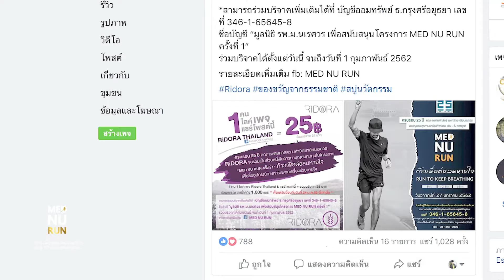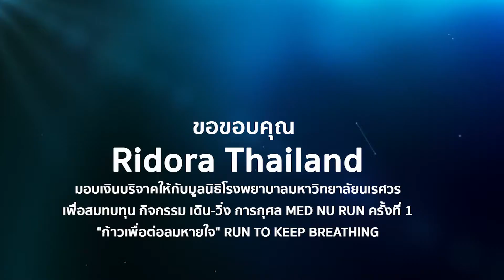Ridora Thailand มอบเงิน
Ridora Thailand มอบเงินสบทบทุน “ก้าวเพื่อต่อลมหายใจ” MED NU RUN ครั้งที่ 1
คุณพุริตา โค้วเจริญ ในนาม Ridora Thailand มอบเงินบริจาคจำนวน 25,000 บาท (สองหมื่นห้าพันบาทถ้วน) ให้กับมูลนิธิโรงพยาบาลมหาวิทยาลัยนเรศวรเพื่อสมทบทุนซื้ออุปกรณ์การแพทย์ และสบทบทุนกิจกรรม เดิน-วิ่ง การกุศล MED NU RUN ครั้งที่ 1 "ก้าวเพื่อต่อลมหายใจ" RUN TO KEEP BREATHING ที่จะเกิดขึ้นในวันที่ 27 มกราคม 2562  โดยมีผู้ช่วยศาสตราจารย์นายแพทย์จตุวิทย์ หอวรรณภากร รองคณบดีฝ่ายกิจการพิเศษ เป็นผู้รับมอบ ในโอกาสนี้ทางมูลนิธิขอขอบคุณ Ridora Thailand ที่ได้บริจาคเงินเพื่อการกุศลในครั้งนี้ ซึ่งทางมูลนิธิโรงพยาบาลมหาวิทยาลัยนเรศวรจะนำเงินดังกล่าวไปต่อยอดเพื่อสร้างประโยชน์กับโรงพยาบาลต่อไป
สำหรับผู้มีจิตศรัทธาท่านอื่น ๆ ที่สนใจบริจาคเพื่อสมทบทุนซื้ออุปกรณ์การแพทย์ กับโครงการ "ก้าวเพื่อต่อลมหายใจ" สามารถบริจาคได้ ณ ที่ทำการมูลนิธิโรงพยาบาลมหาวิทยาลัยนเรศวร เวลา 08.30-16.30 น. ทุกวันจันทร์-ศุกร์ หรือบริจาคเข้าบัญชีออมทรัพย์ ธนาคารกรุงศรีอยุธยา ชื่อบัญชี "มูลนิธิ รพ.ม.นเรศวร เพื่อสนับสนุนโครงการ MED NU RUN ครั้งที่ 1" เลขที่ 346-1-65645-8 บริจาคได้ตั้งแต่วันที่ 1 พฤศจิกายน 2561 - 1 กุมภาพันธ์ 2562 โทร.